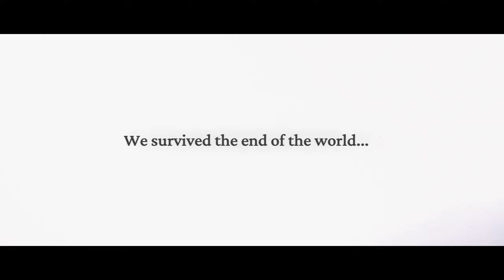Scraping the Barrel - Chapter 1 | Frostpunk 2 Officer Difficulty Part 1